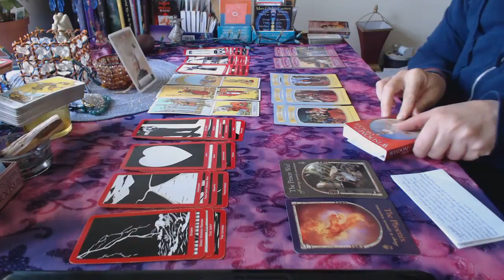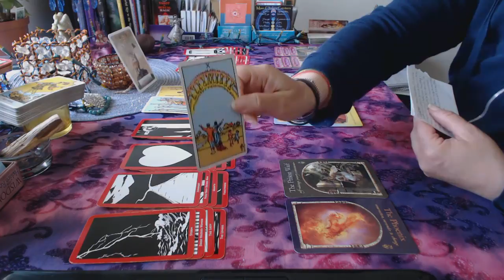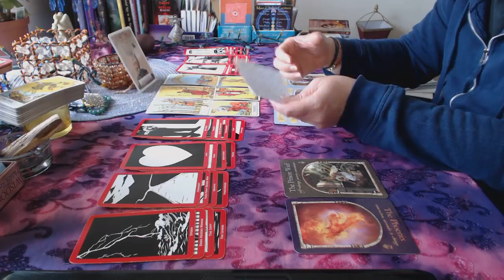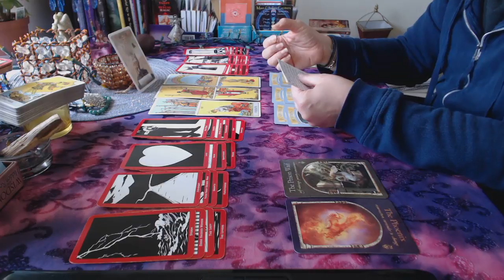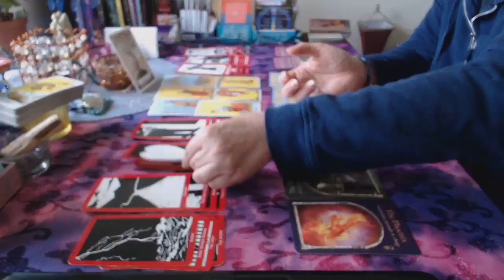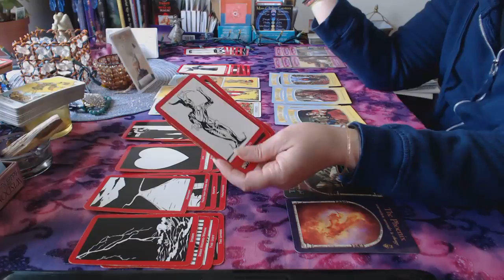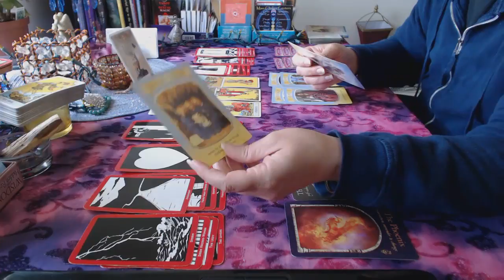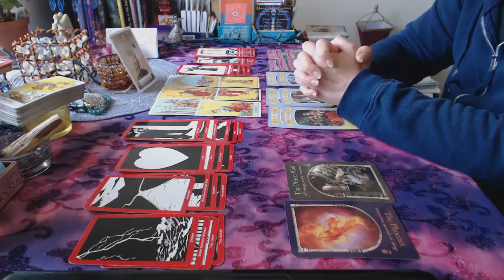༺♥• MTFJ •✿• May Reading •✿• Scorpio • Clean it Up! ♥༻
To make a donation to support this channel send it (the Paypal link is on the about me page) Please... SEND IT AS PERSON TO PERSON so there is no fee incurred :}

--༻♥• Personal Reading Information:

--Twin Flame/soulmate/relationship spreads usually run for 60-90 minutes and are therefore $60. It is a more detailed and in depth reading.  If you ask for a 30 min reading than one will be made for you according to that time frame and will be less in depth but still informative. Some examples of spreads are on my channel. I also have one called The Love triangle (when needing to decide between 2 people) ~ The Ex ~ and others which deal with which "direction" is best.

-- Life Purpose, Past life Karma (usually 30 min)

-- The Path, The Choice, The Game Plan (usually 30 min)

-- General "What the future has in store" which is done in the form of a Celtic cross, 21 card Gypsy spread or a special spread that's made by me. (generally falls under the 45-60 min reading)

***Readings not requiring any personal information from you ~except for birthday~ What the Future Has in store, Past Life, Life Purpose

♥✿ Prices for Readings and instructions ♥✿

15 minutes    (one question)        $15
30 minutes    (basic)                       $30
45 minutes    (more in depth)      $45
60+ minutes  (most in depth)      $60

Please... SEND IT AS PERSON TO PERSON because (1) Readings are non-refundable so "PayPal guarantee" doesn't apply (2) It is not a sale that would have a tracking # so PayPal can hold the funds up to a month.

First name and birthday for each person involved for Love Readings.

It's protected from spammers so they have you do a "captcha" in order to see it.

•★ After receiving your order you will then be contacted by email (look for an email from ShineShui) within 2 days with info on when to expect your reading. Currently... within 7 days.

.•★•. All readings are private unlisted videos that will be uploaded to YouTube .•★•.

• Instagram... @mytwinflamejourney for daily message tarot card pulls and pretty things. @shineshui for spiritual/motivational quotes and @se7enslove for memes :}

•Twitter... @shineshui .. which is where I post for both My Twin Flame Journey and Shine Shui. I post daily tarot there as well.

✿ All of the tarot spreads that I use are designed by me ✿

SHIƝЄ Ƹ̵̡Ӝ̵̨̄Ʒ♥•*¨*•★